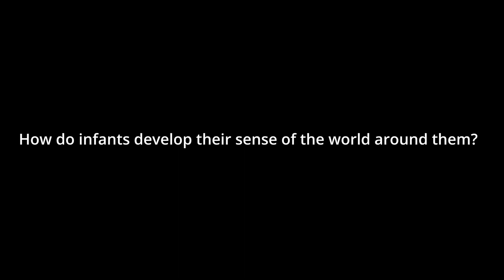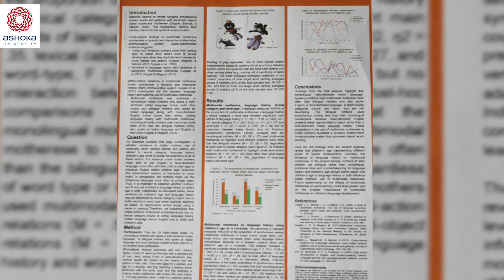Faculty@Ashoka: Madhavilatha Maganti-Kari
Madhavilatha Maganti-Kari is a developmental psychologist interested in studying typical and atypical development in infants and children. Specifically, her research interests are focused on understanding the developmental course of intersensory perception in preterm infants, and verb-acquisition in children. Further, she is interested in examining how early intervention can ameliorate perceptual delays associated with prematurity and other concomitant risk factors.